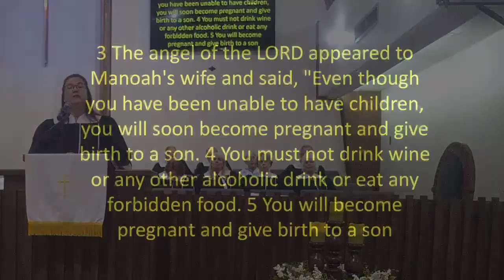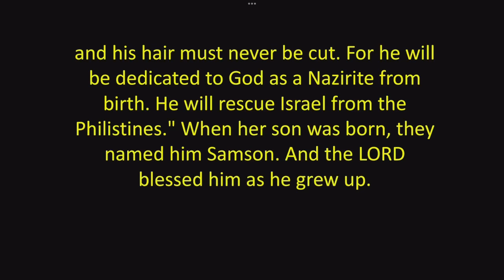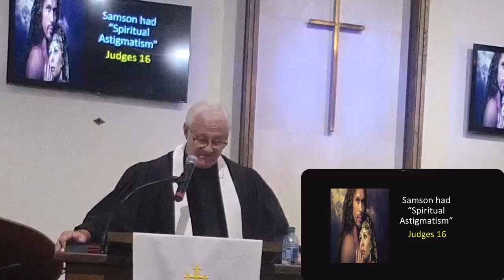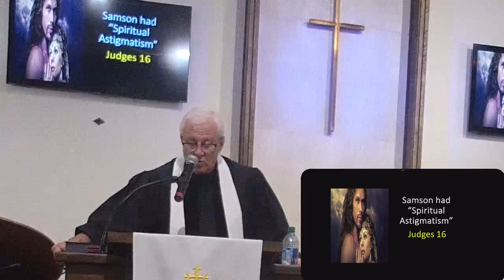First Methodist Church Rainbow City 10/6/24 pt2